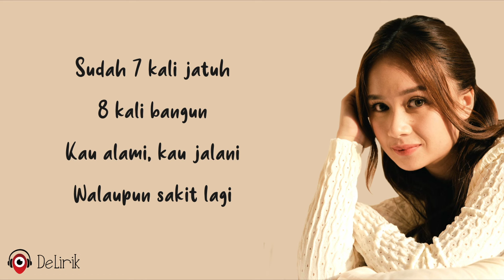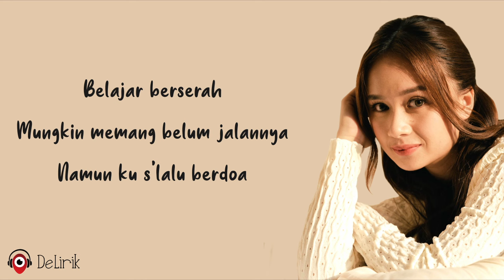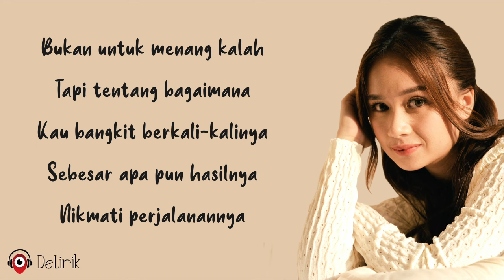Nikmati Perjalanannya - Chintya Gabriella (Lirik Lagu)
🎵 Judul : Nikmati Perjalanannya
🎙️ Penyanyi : Chintya Gabriella

📝 Lirik:

Bangun tidur langsung doa
Malamnya nangis lagi
Ekspektasi yang berlebih
Buatmu sakit lagi

Belajar berserah
Mungkin memang belum jalannya

REFF
Apa pun yang kau cinta
Dan segala usaha
Pasti nanti 'kan berbunga
Di saat sudah waktunya
Bukan untuk menang kalah
Tapi tentang bagaimana
Kau bangkit berkali-kalinya
Sebesar apa pun hasilnya
Nikmati perjalanannya

Sudah 7 kali jatuh
8 kali bangun
Kau alami, kau jalani
Walaupun sakit lagi

Ulangi @@

Namun ku s'lalu berdoa

Ulangi REFF

(Nikmati saja)
Nikmati perjalanannya